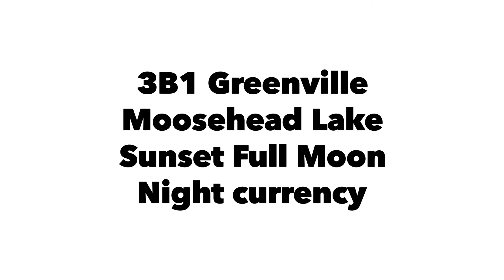Mooosehead Lake flight 5/7/2020